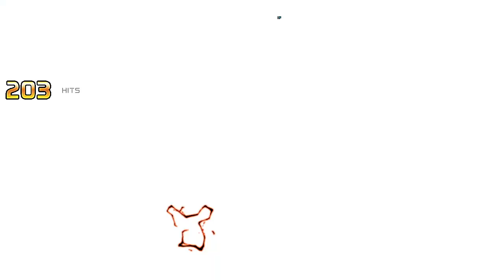CUMBER SSJ3 L5 OP VS GOKU SSJ INFINITY OP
►PC Specifications:
- Graphic Cards- 2 x MSI GTX 1650ti, Colorful GTX 1650 & GTX 1050ti
- 240GB SSD WD
- 1 TB HDD Seagate
►MONITORS
-Main: Acer KG241Q 165hz 1920* x 1080*
-Secondary 1: LG 19M38 60hz 1366* x 768*
-Secondary 2: Dell IN2030M 60hz 1600* x 900*
►EXTERNAL STUFFS
MOUSE - Logitech G402/ Glorious Model O Wired
KEYBOARD - Gamidas hermes E2 & Gamidas hermes E3